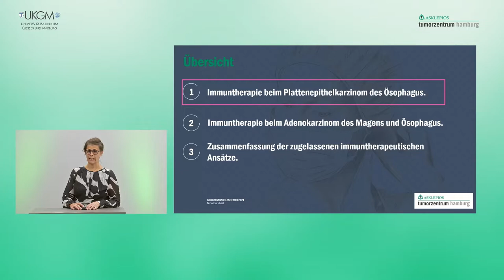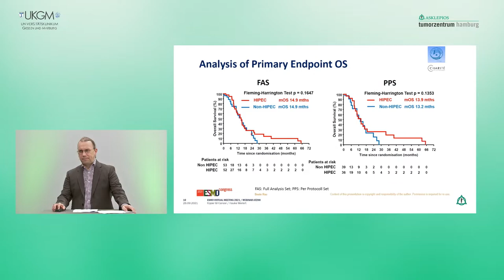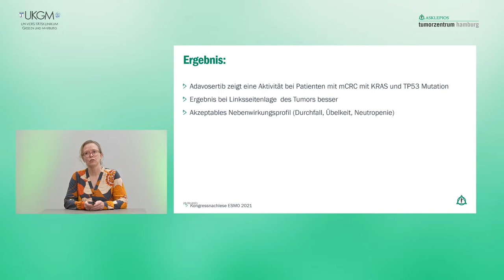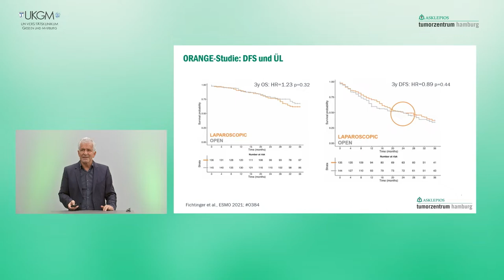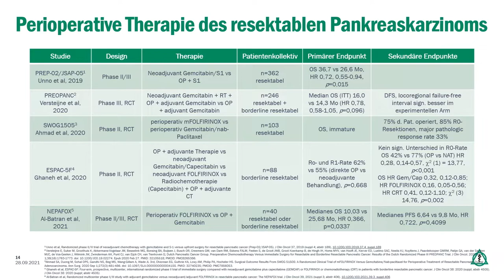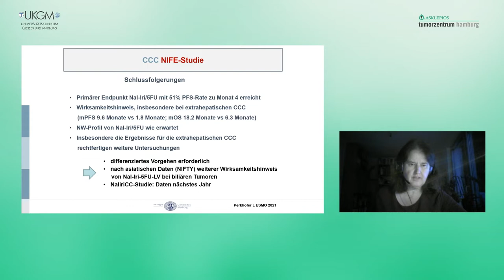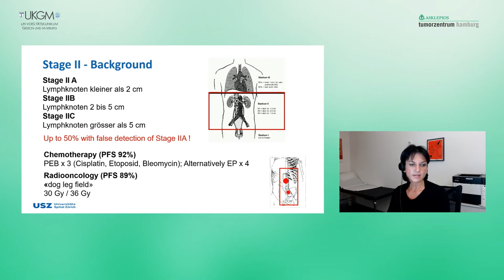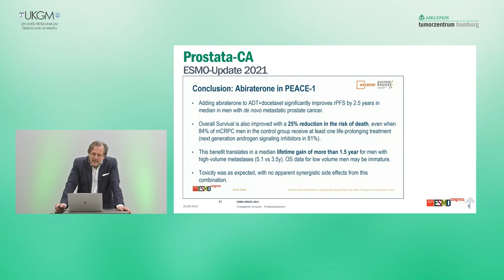ESMO Aufzeichnung Tag 2 | Asklepios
Die ESMO 2021 lieferte Updates aus der medizinischen Onkologie und ist eine gemeinsame Fortbildungsveranstaltung des Asklepios Tumorzentrums Hamburg und des Universitätsklinikums Gießen Marburg. Prof. Dr. med. Dirk Arnold und Dr. Nina Burkhart führen durch die Hybridveranstaltung, die sowohl vor Ort als auch im Livestream abgehalten wurde.

Referenten:
Prof. Dr. med. Dirk Arnold, Chefarzt Hämatologie, internistische Onkologie und Innere Medizin (Palliativmedizin) an der Asklepios Klinik Altona sowie medizinischer Vorstand im Asklepios Tumorzentrum Hamburg

Nina Burkhart, Fachärztin Hämatologie und internistische Onkologie, Palliativmedizin und Rheumatologie an der Asklepios Klinik Altona